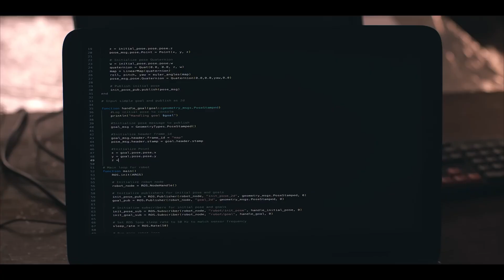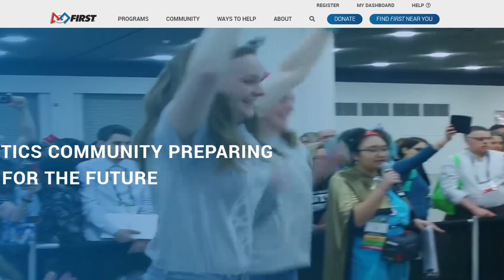What Rule Breakers Got Right (And Wrong) About FIRST Robotics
Rule Breakers is a movie about an all girls FIRST Robotics team from Afghanistan who challenge the norms of their culture and pursue STEM education. But I'm curious, how accurate did the movie portray FIRST Robotics and what it's really like?

In this video, I break down the things Rule Breakers got right AND the things it got wrong about FIRST Robotics.

If you like my content, make sure to follow my other social media pages where I dive into marketing strategies for FIRST Robotics teams!